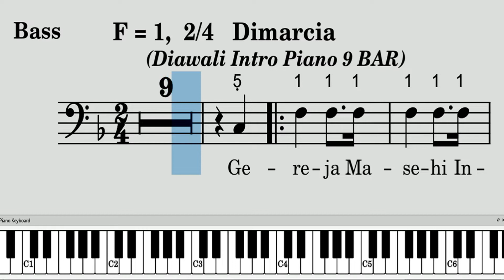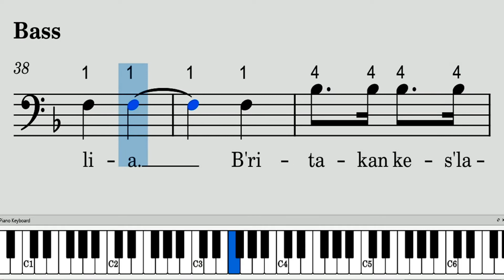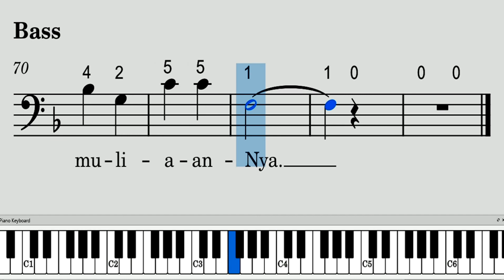Mars GMIM [Bass] | Choir Tutorial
Mars GMIM [Bass]
F = 1,   2/4   Dimarcia
Aransemen: Tim NNBT II GMIM

Untuk masing-masing suara dapat membuka link di bawah ini :
Dibagikan dengan tujuan pelayanan.

Terima kasih dan Izin sharing kepada TIM NNBT II GMIM:
Pdt. Junisar J.C. Watulangkow (Ketua)
Jaris P.A. Banua (Wakil Ketua)
Lendy W. Singkoh (Sekretaris)
Joppy R.I. Sajow, Hendrik Apelia, Doudy C. Samalo, James Paulus, Jonly Sumalu, Ferry Darosa (Anggota)